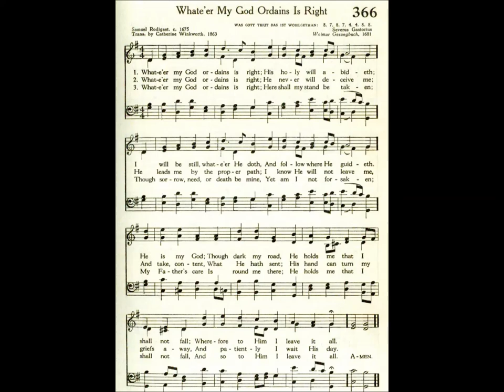Whate'er My God Ordains Is Right (Was Gott Thut)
Text by: Samuel Rodigast 1675
Translated by: Catherine Winkworth 1863
Tune: Was Gott Thut by: Severus Gastorius
Source: Presbyterian 1955 Hymnbook #366
Trinity Hymnal #94

1 Whate’er my God ordains is right:
His holy will abideth;
I will be still whate’er He doth;
And follow where He guideth;
He is my God; though dark my road,
He holds me that I shall not fall:
Wherefore to Him I leave it all.

2 Whate’er my God ordains is right:
He never will deceive me;
He leads me by the proper path:
I know He will not leave me.
I take, content, what He hath sent;
His hand can turn my griefs away,
And patiently I wait His day.

3 Whate’er my God ordains is right:
His loving thought attends me;
No poison can be in the cup
That my physician sends me.
My God is true; each morn anew
I’ll trust His grace unending,
My life to Him commending.

4 Whate’er my God ordains is right:
He is my friend and Father;
He suffers naught to do me harm,
Though many storms may gather,
Now I may know both joy and woe,
Some day I shall see clearly
That He hath loved me dearly.

5 Whate’er my God ordains is right:
Though now this cup, in drinking,
May bitter seem to my faint heart,
I take it, all unshrinking.
Sweet comfort yet shall fill my heart,
And pain and sorrow shall depart.

6 Whate’er my God ordains is right:
Here shall my stand be taken;
Though sorrow, need, or death be mine,
Yet I am not forsaken.
My Father’s care is round me there;
And so to Him I leave it all.